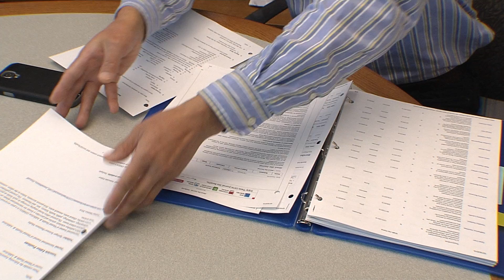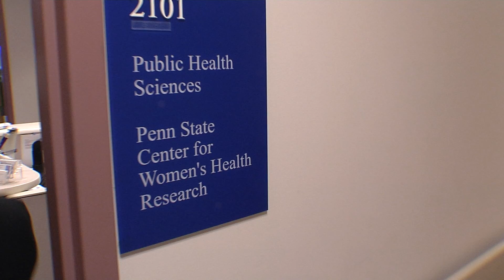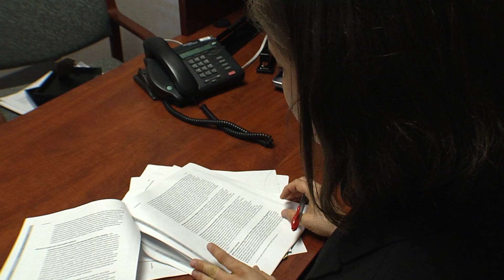Penn State Department of Public Health Sciences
Penn State Public Health Sciences is well positioned in the dynamic and supportive environment at Penn State College of Medicine and the Milton S. Hershey Medical Center to foster discovery and growth in the areas of education, research, and practice. Our commitment to improving the health of the population is unparalleled in the region.

As national leaders in research, education and outreach, they aim to advance theory and practice that prepares future public health professionals, improves population health, and reduces health disparities – across Pennsylvania communities and the nation.
Penn State Public Health Sciences strives for excellence in the design, conduct, and analysis of population-based research, including clinical trials, observational studies, health services research, and regulatory and translational science. Our work has impacted national clinical, regulatory, and public health decision-making.